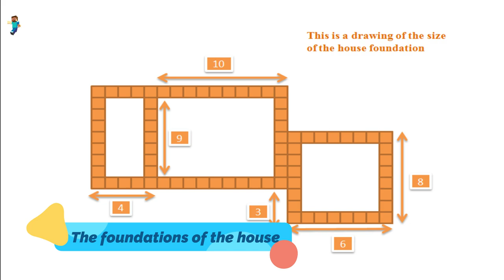Minecraft: How to build a bungalow with an easy survival house (#97)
- Version 1.16.3
- shaderpacks: BSL_v7.1.04.1
- resourcepacks: 1.16.3